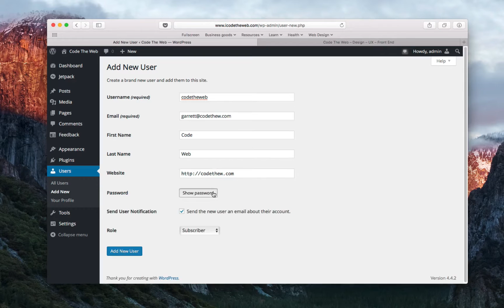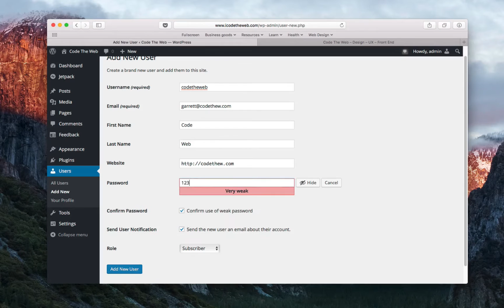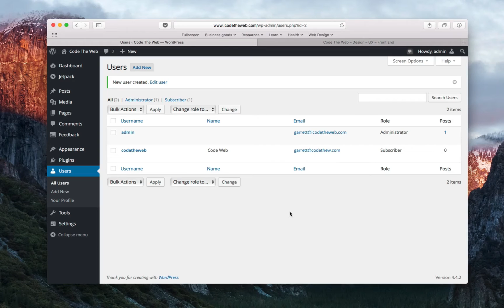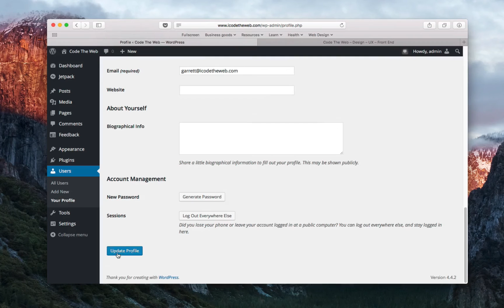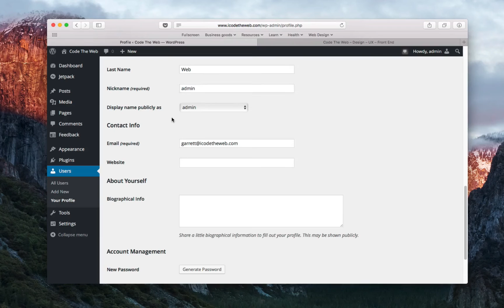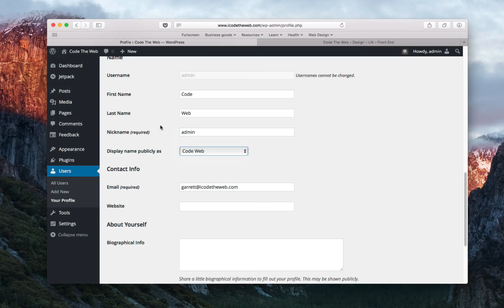Wordpress - Users (7/8)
In this video, we will talk about users. This enables you to build websites that aren't just for displaying content, but also for people to connect and join you in what you're doing.